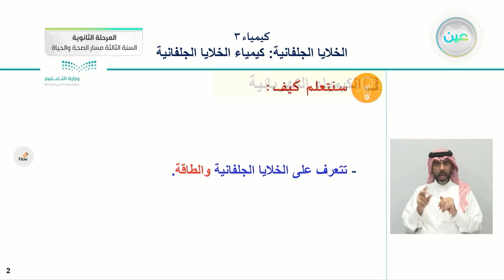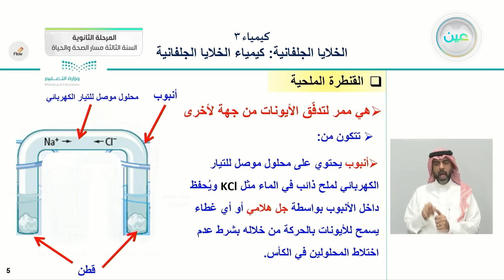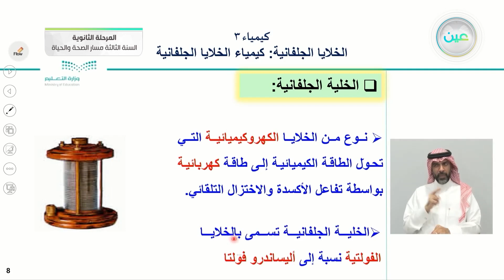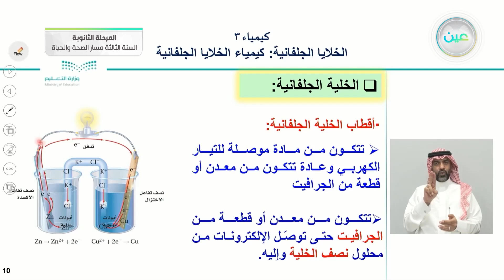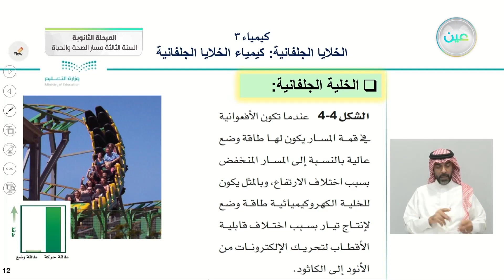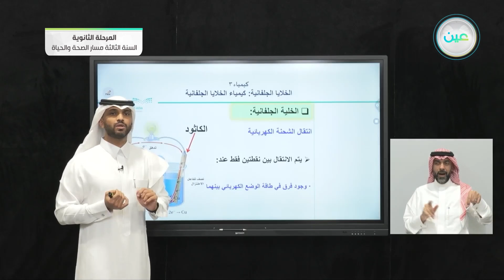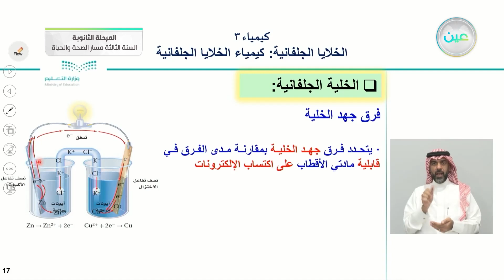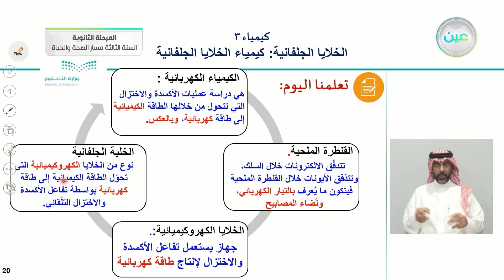4-1 الخلايا الجلفانية: كيمياء الخلايا الجلفانية - الكيمياء (3) - المرحلة الثانوية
الحصة الثالثة - الأثنين - الأسبوع العاشر - المرحلة الثانوية – السنة الثالثة مسار الصحة والحياة